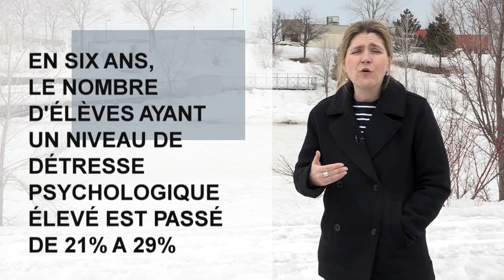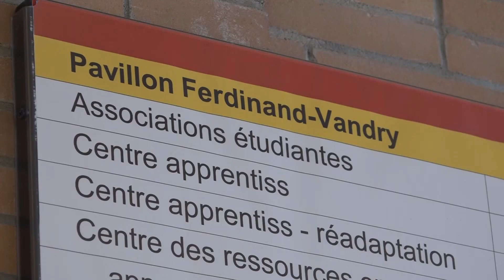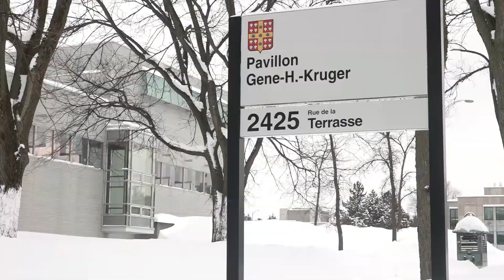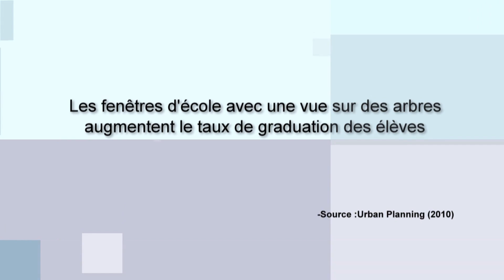L'effet de la biophilie sur la santé mentale de nos jeunes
Découvrez comment l'aménagement de nos
villes peut diminuer la prévalence à l'anxiété
 chez nos jeunes.